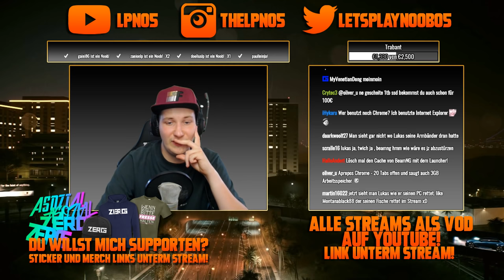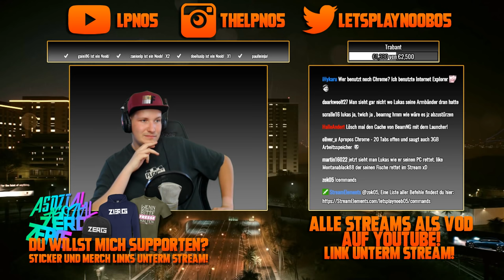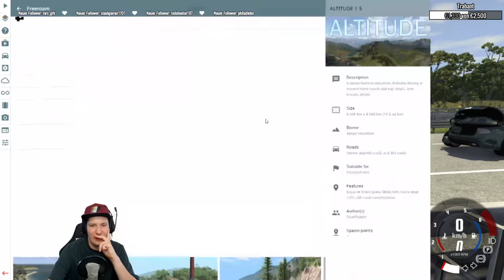BEAMNG.DRIVE Stream Lets Play #1 | Stream vom 03.09.19